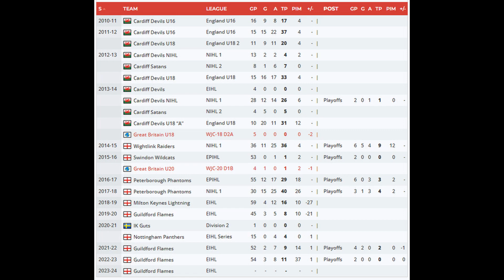Guildford Flames Sign Owen Griffiths